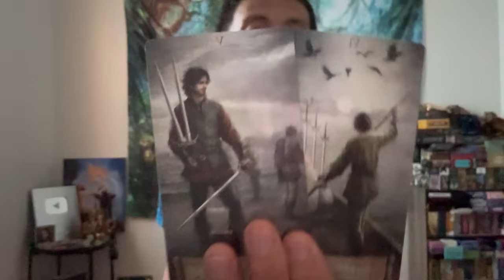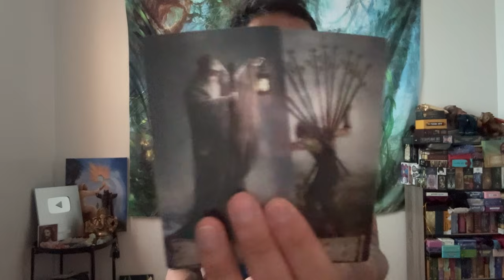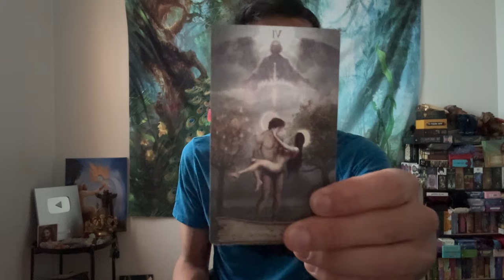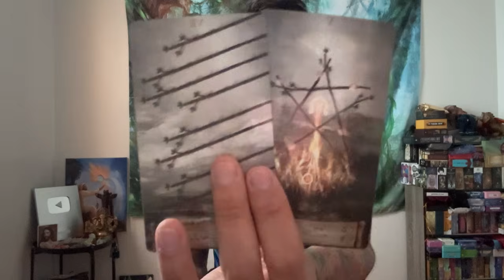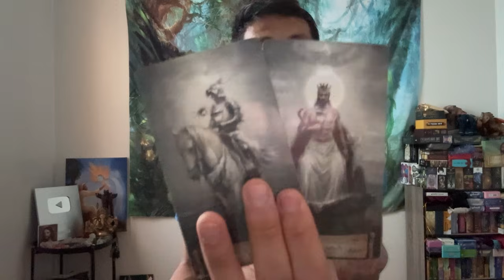youtube video #-9LFotKpLw8